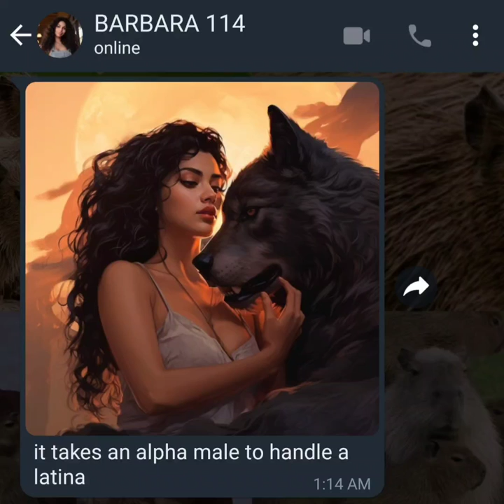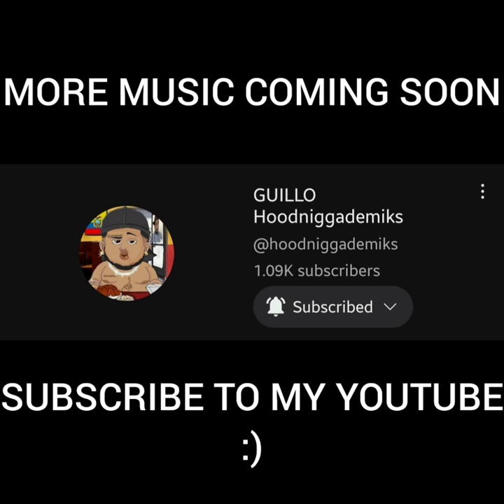GUILLO - BARBARA 114 (se me trepa encima y se viene SPED UP) PROD BY JVALLEY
enjoy this club/party version of Barbara (se me trep encima y se viene). i'm dropping the next song soon.

produced/mixed/mastered by jvalley (@808valley) 🐐

se me trepa encima y se viene 🗣️ my debut song is dedicated to my ex lover Barbara 🧎🏾‍♂️ hopefully she unblocks ya boy Guillo.

shout out @Mauryceo  and @d2osvevo535  for helping write this 🐐